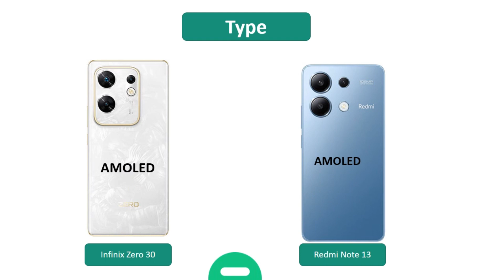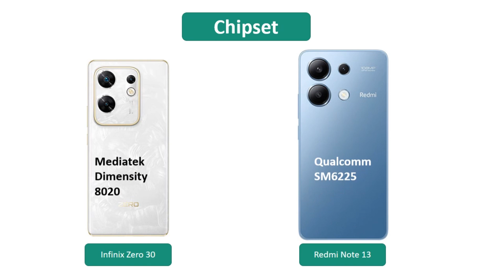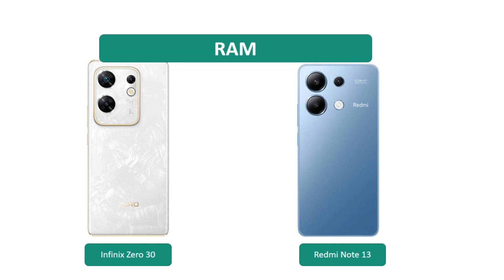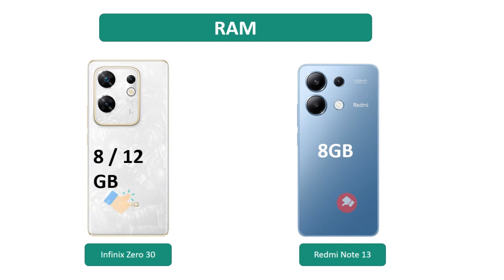Infinix Zero 30 VS Redmi Note 13 Specification Comparison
Infinix Zero 30 VS Redmi Note 13 Full Specifications comparison